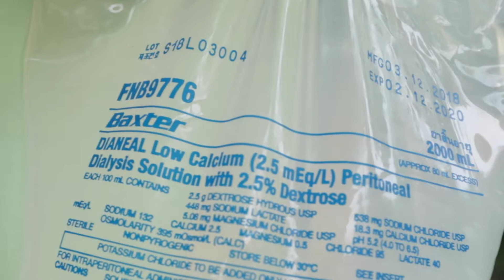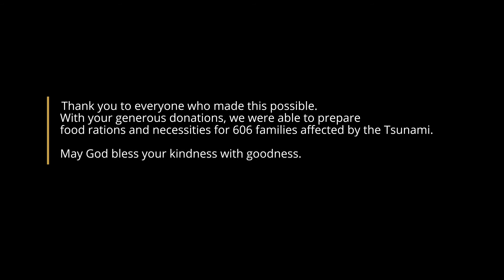Operation Saving Sunda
Humanitarian efforts by a group of lion-hearted Singaporeans after a Tsunami caused by Anak Krakatau volcano crashed into people's lives living along the Sunda Straits of Indonesia.